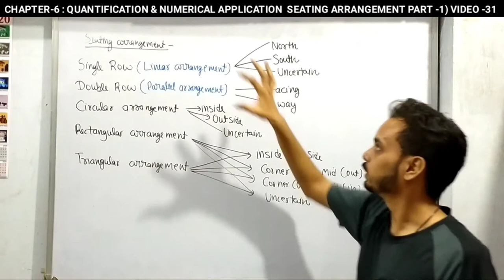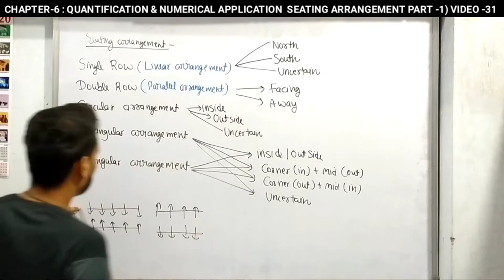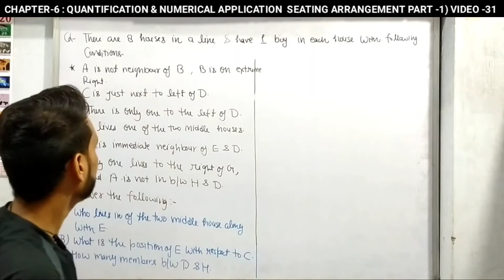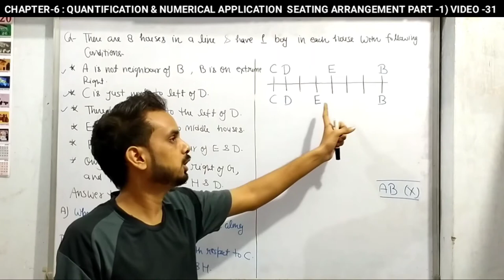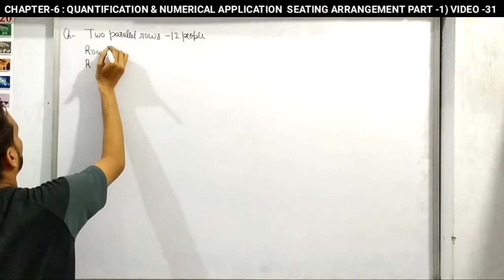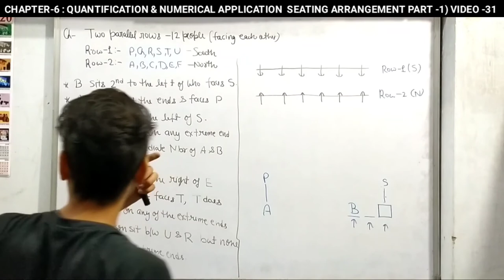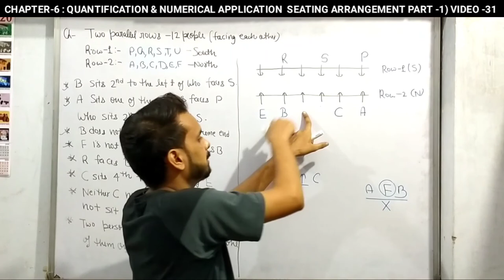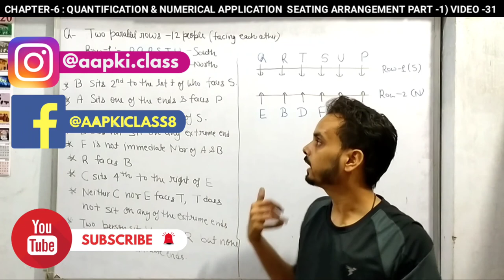APPLIED MATHS (241) | CHAPTER -6 | SEATING ARRANGEMENT | PART-2 | CLASS -11| (UNIT-1)| AAPKI CLASS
🖋HOMEWORK PRACTICE QUESTIONS

Hello everyone this is a series of all chapters of applied mathematics (241) class 11. And this is the 30th video of the series.

EMAIL - shanurathour8853@gmailcom